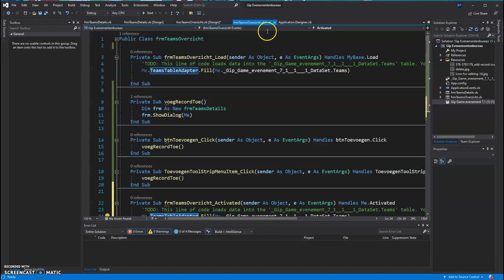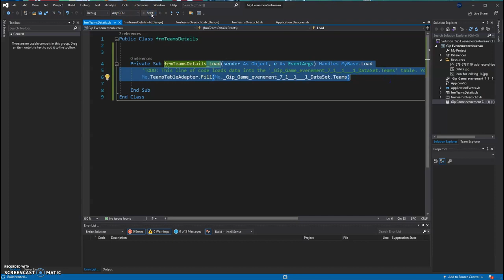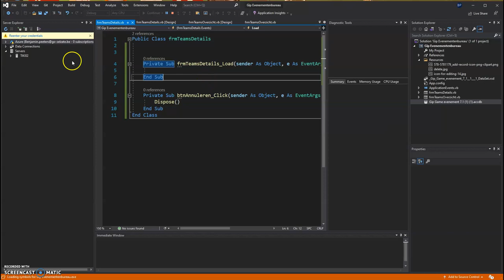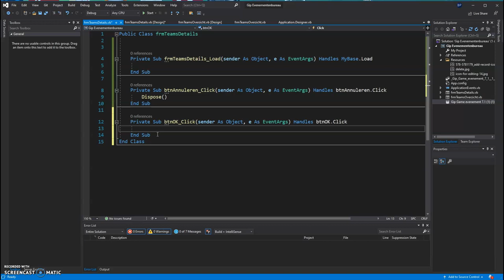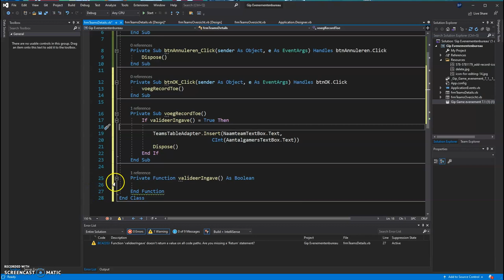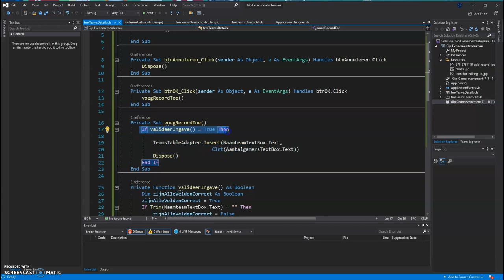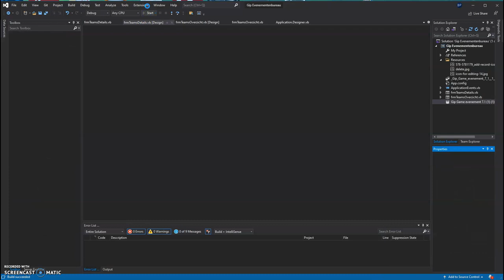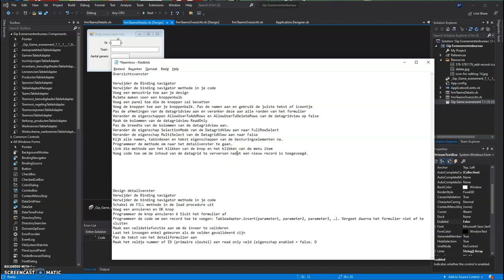VB.NET Detailvenster met checklist